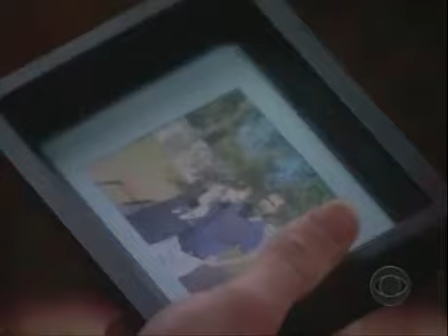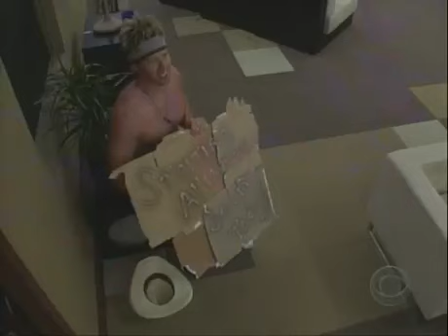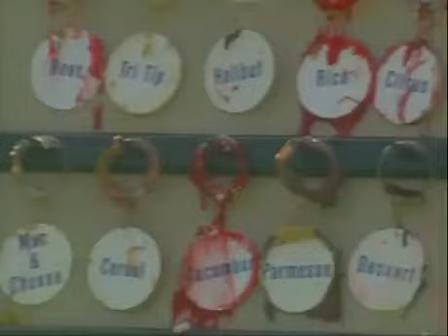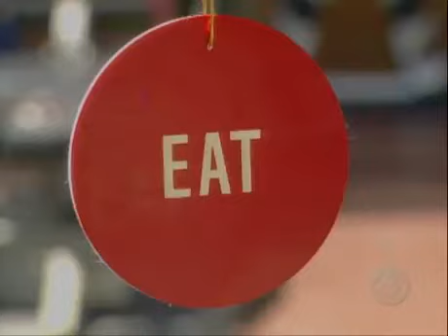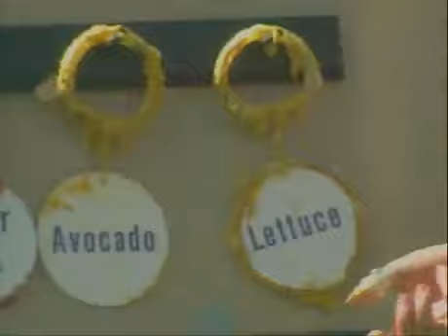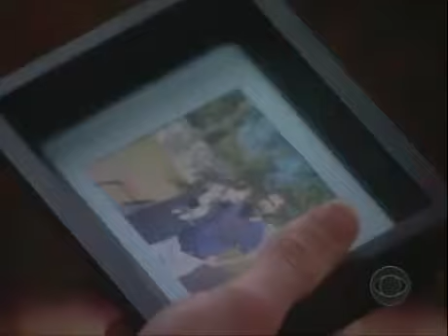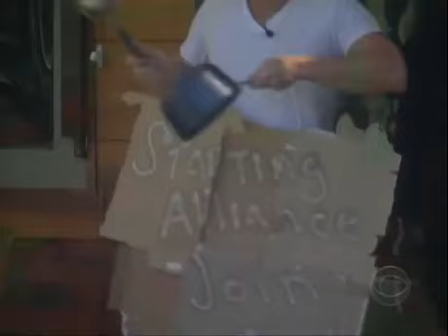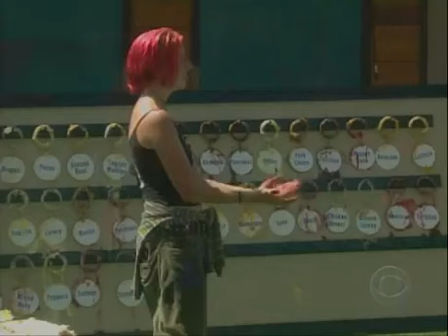Big Brother 14